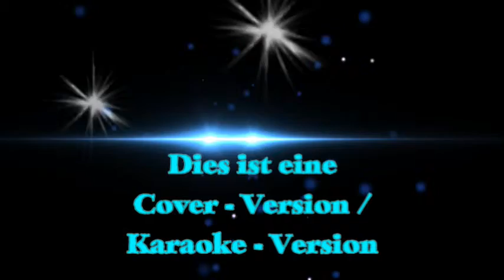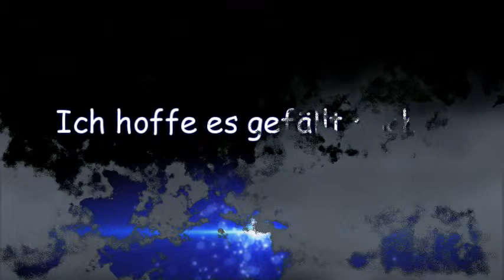Give a little love - Bay City Rollers - performed by gr8-2-c-u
Give a little love - Original: Bay City Rollers